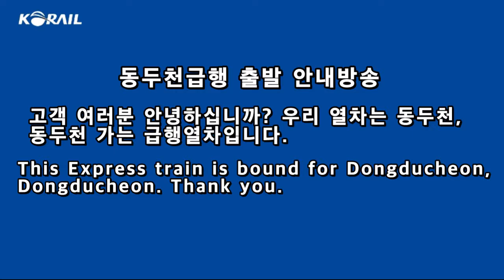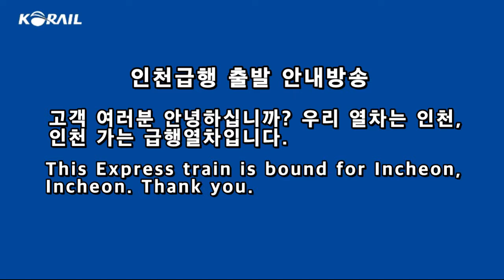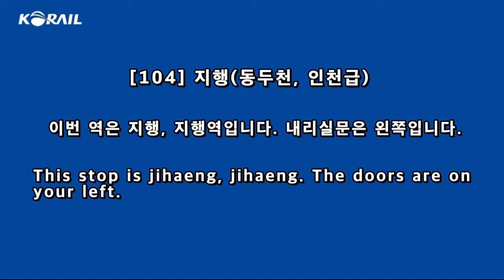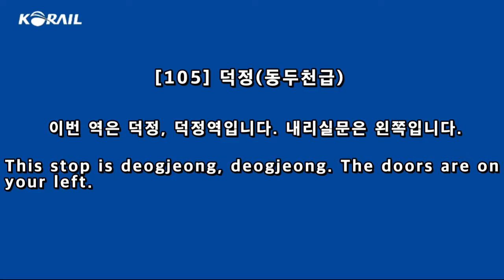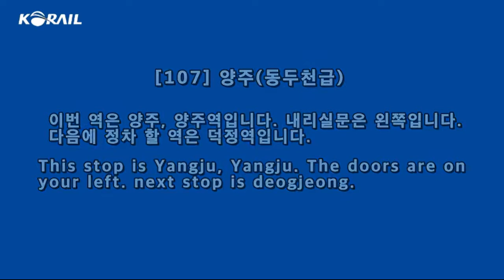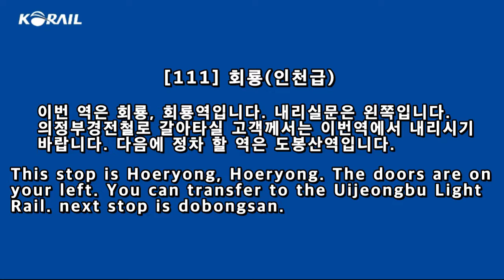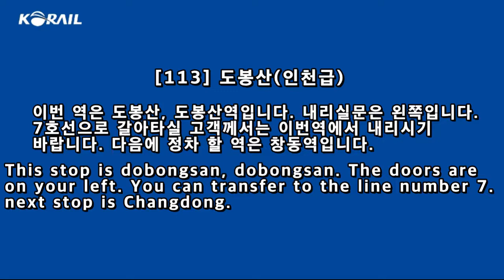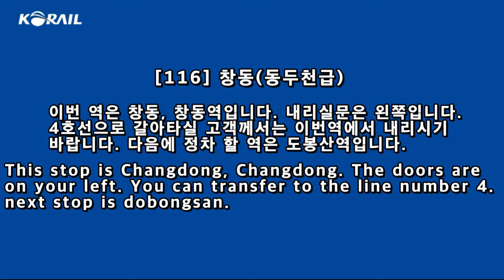수도권 전철 1호선 동두천~인천 전구간 급행 TTS 안내방송.